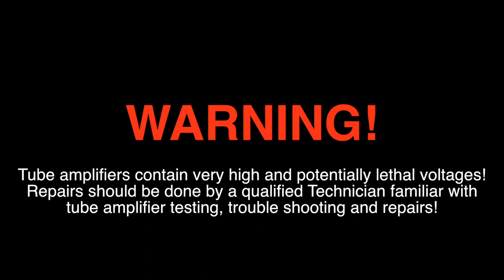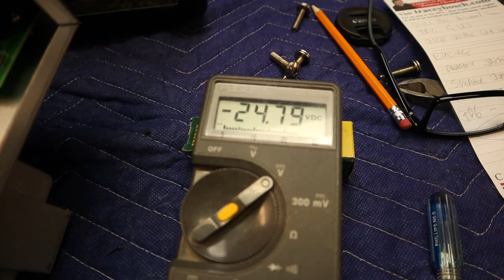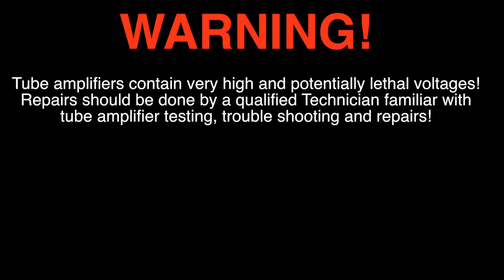BlackStar HT5R Repair // How to debug, fix, mod and test this common issue with these amps!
Blackstar HT5R tube amplifier repair.

The known and common issue with these amplifiers revolves around two transistors (TR2 & TR3) and the two resistor (R38 & R39)

If there is not catastrophic failure, the easy repair is to:
- drill out the transistor traces,
- replace the 2 resistors,
- reflow all the solder joints around this area,
- add heat sinks,
- new power tube (12BH7)
- balance and bias the power tube.

Please check out my tube amp playlist on how to make and tube amp discharge tool and current sink.

Hakko Solder Station
Kester Solder

If you enjoyed this video and if you downloaded any of my build document, please consider buying me a coffee. I would appreciate your support:

About This Channel:

This channel has a wide variety of content. I’m interested in many things and topics. I create video's on things I like and what I feel my subscribers would like as well.
This channel is basically about two things:
1.) Show you how to MAKE things, FIX things, TIPS on how to do things and to give you IDEA'S on how to make your life a bit easier! I encourage you to use your hands the to learn something new!
2.) People say I do fun and interesting things and have interesting hobbies. I like to share that with you and I hope this inspires you to do things and to get out there as well!